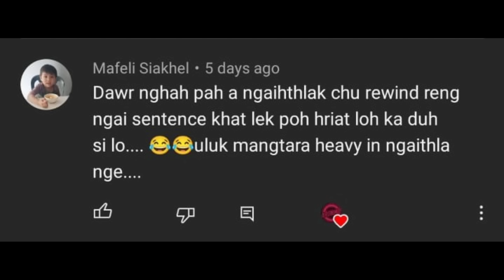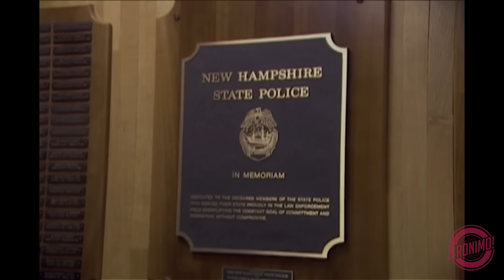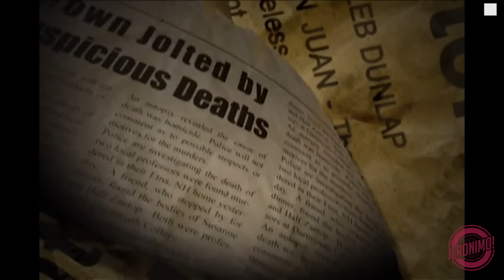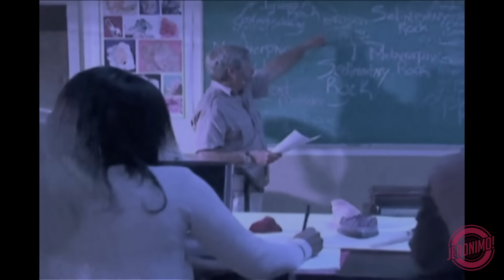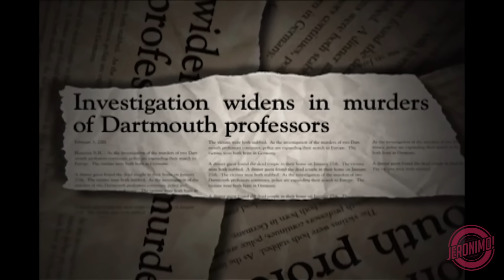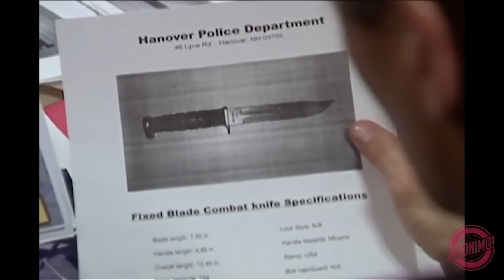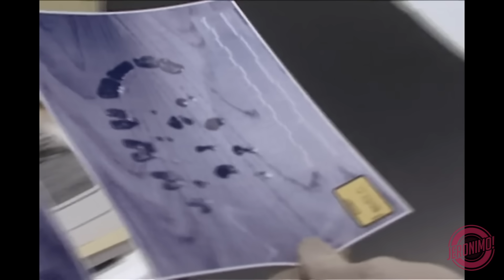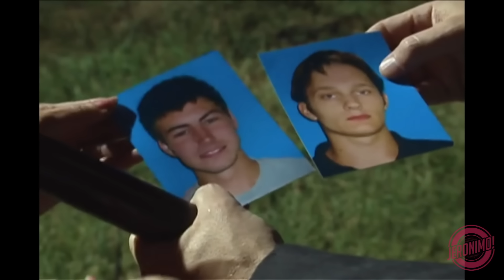Crime- FBI Files |Half & Suzanne Zantop| College Professor Nupa Thihna Rapthlak